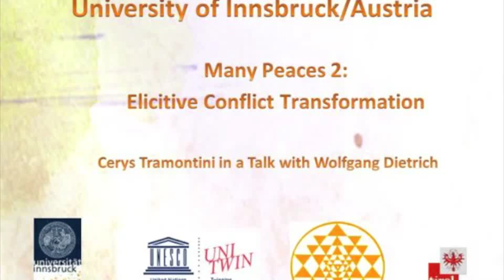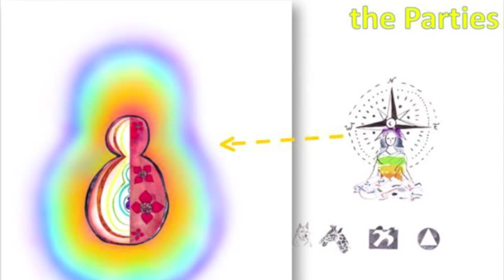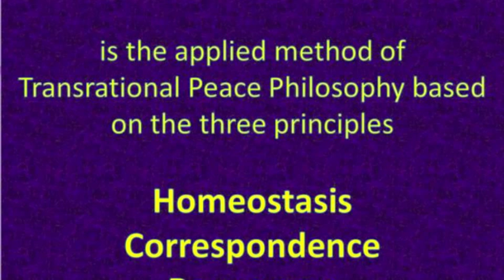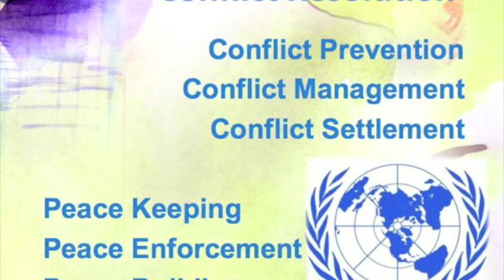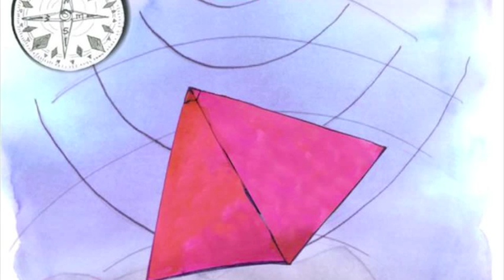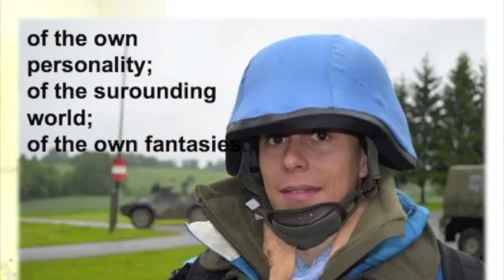Elicitive Conflict Transformation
Entrevista de Cerys Tramontini com o professor DDr. Wolfgang Dietrich - Detentor da Cátedra de Paz da UNESCO.
O professor Dietrich, estará presente no Brasil em outubro e novembro de 2014, ministrando um MINICURSO sobre AS 5 INTERPRETAÇÕES DE PAZES em Florianópolis.